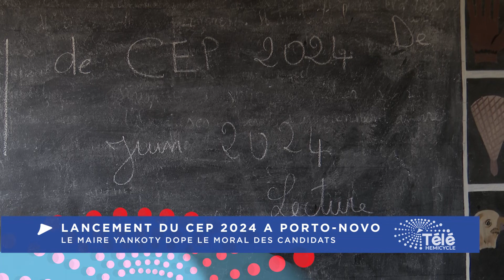LANCEMENT CEP 2024 A PORTO-NOVO: LE MAIRE YANKOTY DOPE LE MORAL DES CANDIDATS.